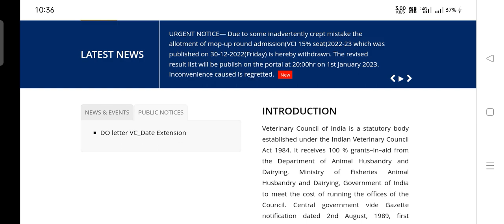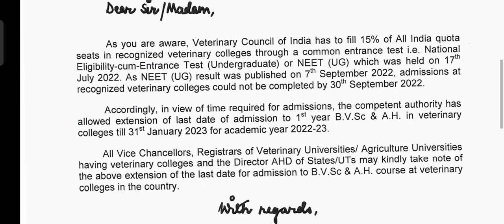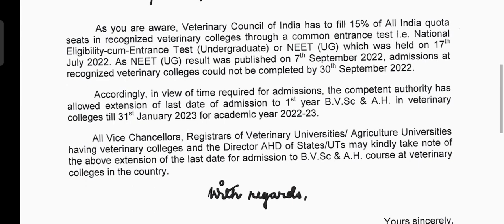VCI/TANUVAS COUNSELLING 2022 | When Colleges open? | What is the last date for veterinary admission?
KTVSchool TNAU CENTAC TANUVAS VCI/TANUVAS COUNSELLING 2022 | When Colleges open? | What is the last date for veterinary admission?

Hello everyone, thanks for clicking KTV School. I am T Jeganathan. Here I publish all Higher Education Admissions (Medical, AYUSH, Paramedical, Engineering, Agriculture, Veterinary, Fisheries, etc.) and Career/Job-related videos.